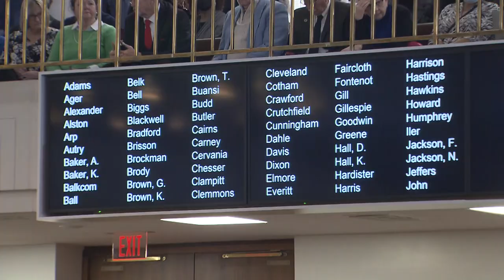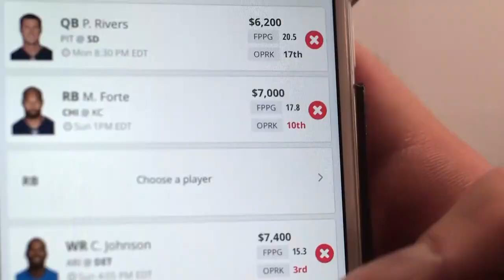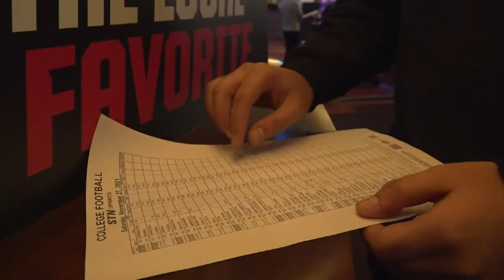Future of online sports betting in North Carolina gets new twist; Panthers and Canes want a cut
A big win for your team could mean a big payday for you. WRAL Investigates how legal online sports betting in North Carolina could be changing in a major way.
Supporters of legalizing online sports gambling are confident they have the votes to pass a bill this session, just months after failing by a single vote on the House floor.

However, a coalition of North Carolina professional sports teams — big backers of legalization — are seeking changes that would aid their bottom lines but could splinter the stakeholder group that has supported legislation for nearly three years. The teams want eight of 12 operator licenses available in the state to be allocated to them. Last year’s failed legislation outlined an application process for mobile gambling operators to secure 10 to 12 licenses.

“It gives us a better opportunity to maximize the revenue,” Carolina Hurricanes team president Don Waddell told WRAL. “We can’t get money from gambling. We’re going to get money from sponsorship and if we do a restaurant or something like that. So this gives us a better opportunity to capitalize on the amount of money that these people are going to make.”

Under their plan, the Carolina Hurricanes (NHL), Carolina Panthers (NFL), Charlotte Hornets (NBA), Charlotte FC (MLS), NC Courage (NWSL), Charlotte Motor Speedway, PGA Tour and NASCAR would each receive a license, allowing them to partner with a mobile operator. The teams would pay the same fee for the licenses — $1 million in the final legislation that failed in the House — but they would control it, providing leverage to make a more lucrative deal.
“All the teams agree with it,” Waddell said.

Gambling operators would prefer more licenses be available through the competitive application process. The online sports gambling market is dominated by several brands. FanDuel, DraftKings, BetMGM and Caesars account for nearly 90% of market share in the states with legalization with FanDuel holding about half of that itself.

With fewer licenses available through the application process, smaller outfits could be left out or have no choice but to partner with a team, and any disagreements between supporters like operators and teams could complicate passage of the proposed legislation.

Many states that have legalized sports gambling have allocated or “tethered” licenses to in-state professional teams, racetracks or existing casinos.

“That sounds good because, of course, that benefits the hometown folks,” said Rep. Robert Reives, a Chatham County Democrat who voted against the legislation last year. “But again, I'd hesitate just because I really need to see language. One thing I've learned up here is a lot of things sound great until somebody writes it out.” Legislature begins
State lawmakers, who opened the new session on Wednesday, return to Raleigh on Jan. 25 for legislative business. In the 120-member House, where a contentious debate ended with a one-vote defeat for legalization in June, there are 28 new representatives, including 25 first-time lawmakers. The 50-member Senate has 12 new members. New faces — including a stronger GOP representation in both chambers — could tip the scale.
Under the legislation proposed last year, sports gambling could bring $50 million in tax revenue to the state each year. The state's budget is in excess of $25 billion. Virginia collected about $43 million tax revenue through the end of November from sports gambling with more than half of it coming in the three months after a law change limited how much companies could deduct for bonuses and promotions used to attract new users.
Rep. Jason Saine, a Lincolnton Republican and top budget writer, said the state is seeking revenue leakage to states like Virginia and Tennessee since bettors can simply cross state lines to place a wager.

“I believe sports betting will get passed this session,” said Saine, who has been the face of the proposed legislation in the House.

But Saine and other supporters were confident last year, too.

Senate Bill 688, the sports wagering bill, passed the Senate in August 2021. But it wasn’t until June that the legislation began making its way through House committees. In a chaotic scramble, lawmakers proposed a so-called “trailer” bill, Senate Bill 38, to amend the primary bill that increased fees and taxes paid by operators and changed where the tax revenue went. On the House floor, more changes were made, including stripping college sports betting from the bill.